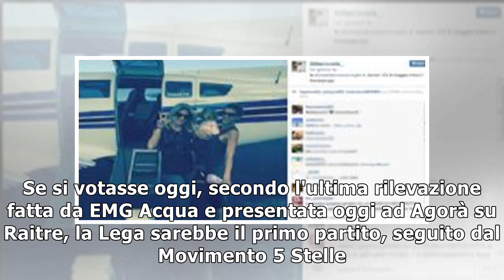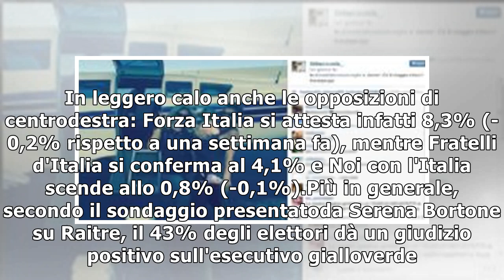La Lega primo partito, il M5s perde ancora voti10/1/2019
Matteo Salvini può continuare a sorridere. I sondaggi sono dalla sua parte. Se si votasse oggi, secondo l'ultima rilevazione fatta da EMG Acqua e presentata oggi ad Agorà su Raitre, la Lega sarebbe il...